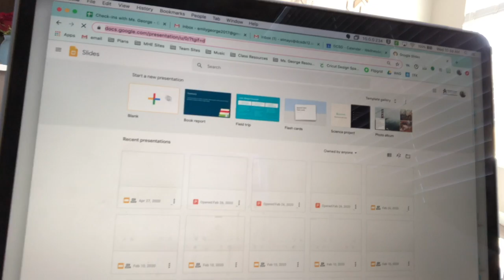Thursday, May 7 |Student eLearning The George Gazzette